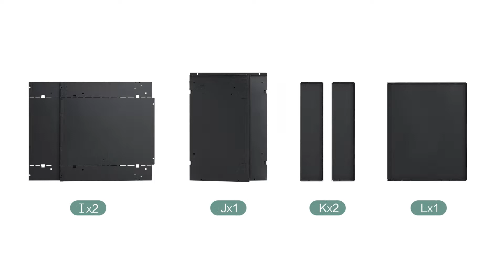White Gooseneck Mobile Storage Cabinet Installation Video